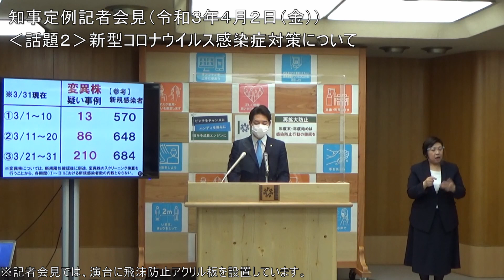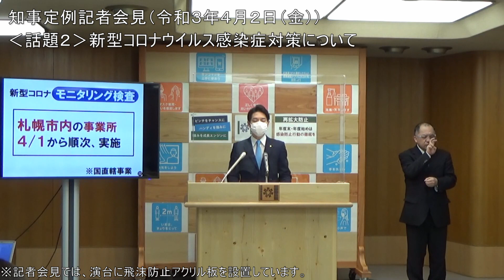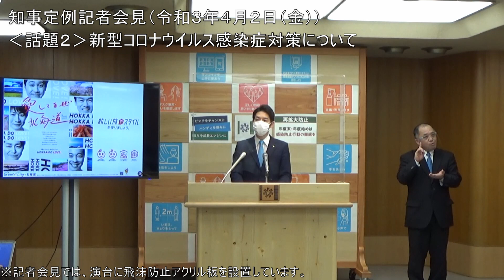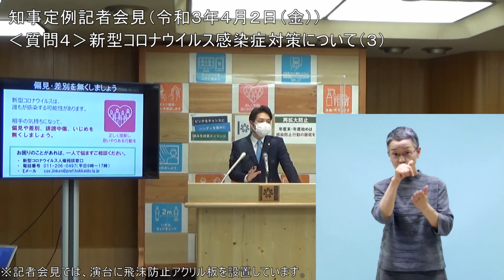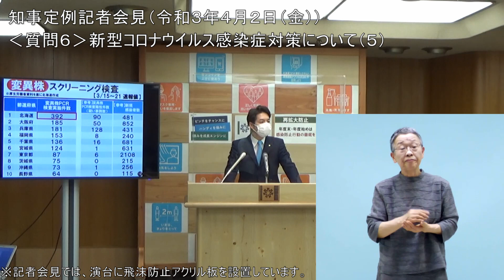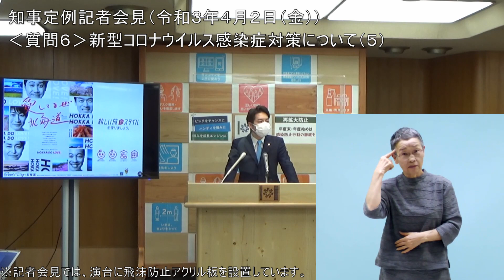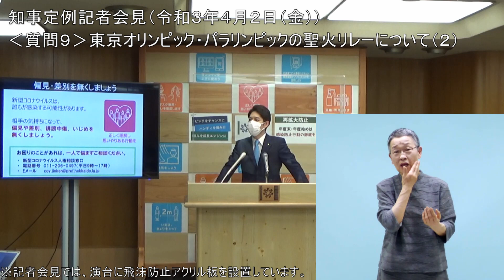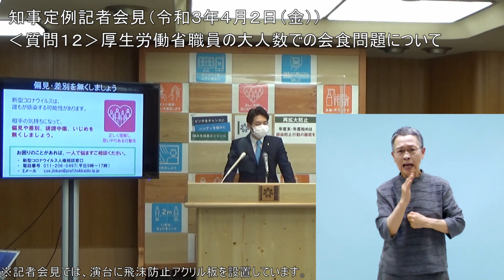知事定例記者会見（令和３年４月２日）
※記者会見では、演台に飛沫防止アクリル板を設置しています。
北海道知事定例記者会見（令和３年４月２日）

日時／令和３年４月２日（金）　１６：３３～１７：４５
場所／記者会見室
記者数／２０名（テレビカメラ２台）

【知事からの話題】
　１　新年度にあたって
　２　新型コロナウイルス感染症対策について
　３　国鉄清算事業団債務等処理法等の改正について

【記者からの質問】
　１　新型コロナウイルス感染症対策について（１）
　２　聖火リレーについて（１）
　３　新型コロナウイルス感染症対策について（２）
　４　新型コロナウイルス感染症対策について（３）
　５　新型コロナウイルス感染症対策について（４）
　６　新型コロナウイルス感染症対策について（５）
　７　新型コロナウイルス感染症対策について（６）
　８　新型コロナウイルス感染症対策について（７）
　９　聖火リレーについて（２）
１０　新年度の組織機構について
１１　福島県汚染廃棄物対策地域内の高濃度PCB廃棄物の受入について
１２　新型コロナウイルス感染症対策について（８）